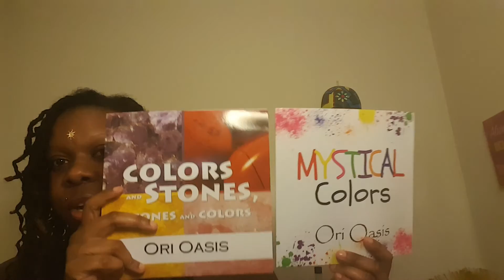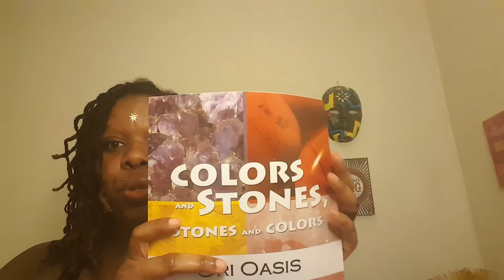Children and the Craft S5W4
🔮 ORI'S OASIS 🔮